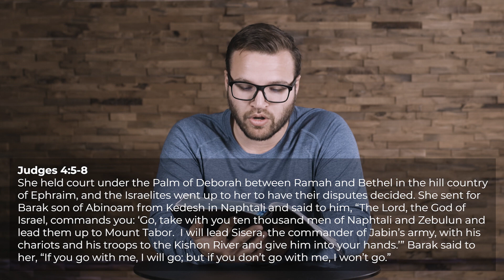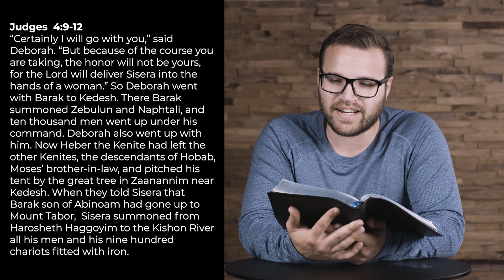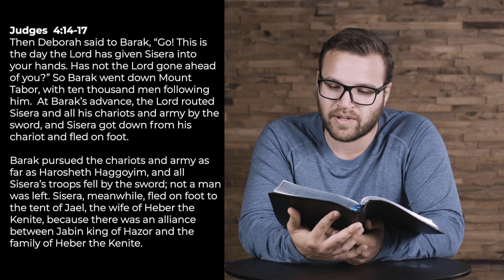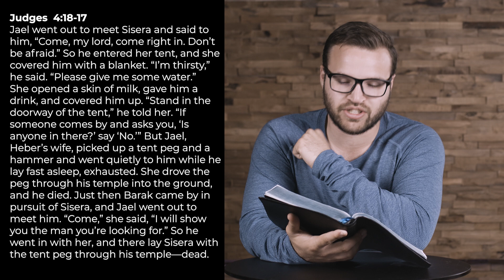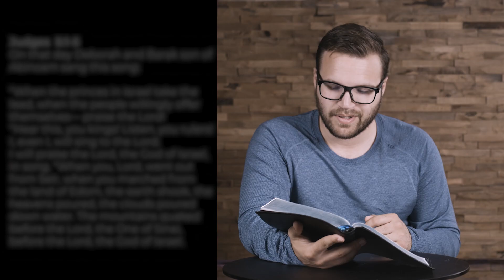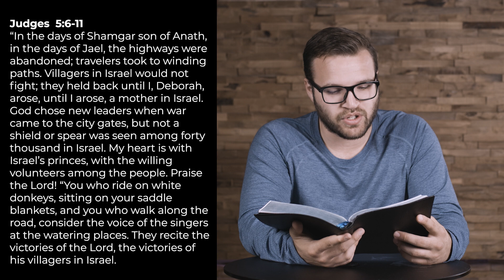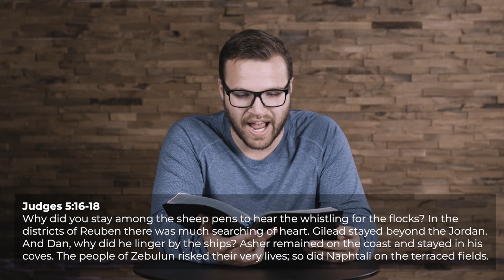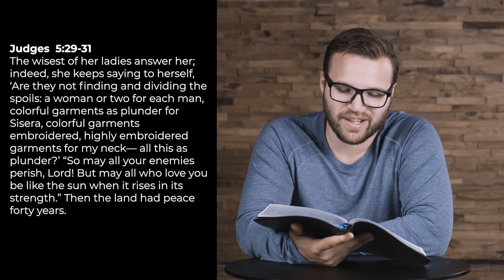Judges 4-5 | Mighty Woman of Faith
Follow along as Pastor Steven Vaggalis explains how we can all relate to Deborah, a mighty woman of faith, and her persistence in serving the Lord. “Are they not for finding and dividing the spoils; a woman or two for each man, colorful garments as plunder for Sisera, colorful garments embroidered. highly embroidered garments for my neck – all this as plunder?” Judges 5:30